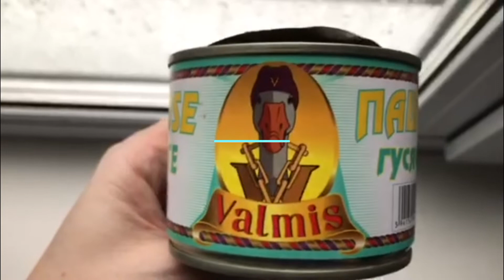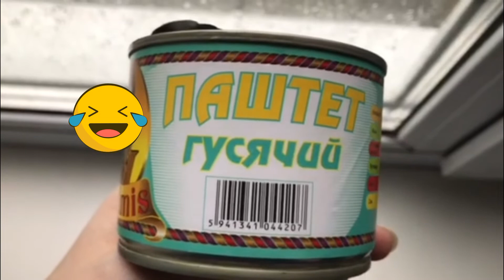Паштет из Гусиной Печени. Обзор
Гусиный паштет
Состав:
Вода
Куриная печень 14.5%
Куриная шкура
Манная крупа
Растительный соевый белок
Гусиная печень 0.5%